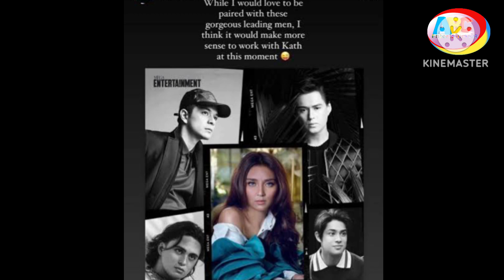KATHRYN BERNARDO, UMULAN ANG PROJECT MATAPOS NG BREAK-UP! JERICHO ROSALES PIPILA NA!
KATHRYN BERNARDO, UULAN ANG PROJECT MATAPOS NG BREAK-UP! JERICHO ROSALES PIPILA NA!